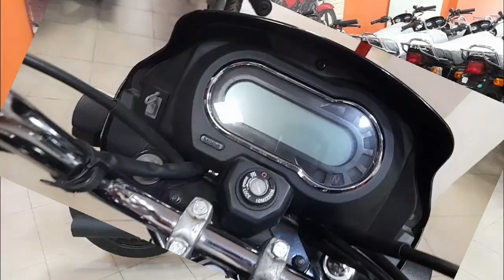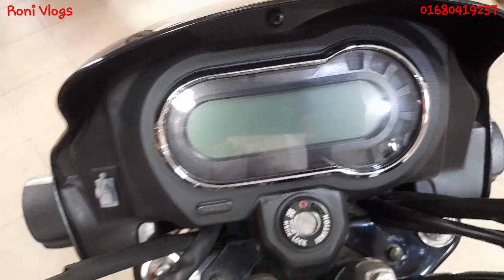হিরো বাইকে বিজয়ের অফার মাত্র ৩০ হাজারে নতুন বাইক💥Hero splendor plus xtec-100cc new offer price in bd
হিরো বাইকে পাচ্ছেন বিজয়ের অফার Splendor plus xtec-100cc  Splendor plus xtec new offer price in bd পাচ্ছেন ১৮ মাসের সহজ কিস্তি সুবিধা।।।

hero splendor plus xtec milage
hero splendor plus colour
hero bike new offer December 2023
all hero bike offer December2023
new hero splendor plus xtec price in bangladesh 2023